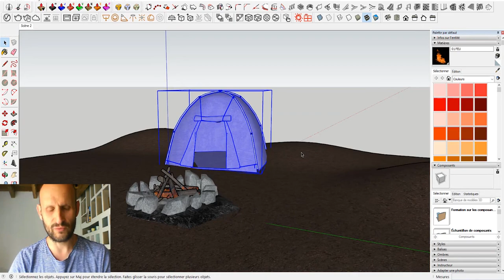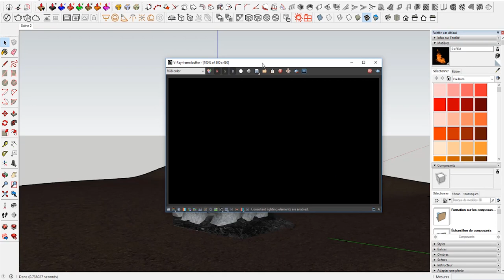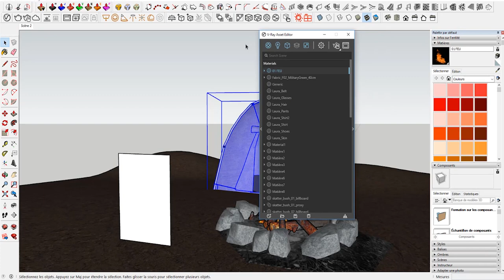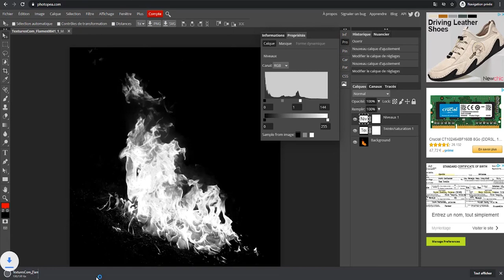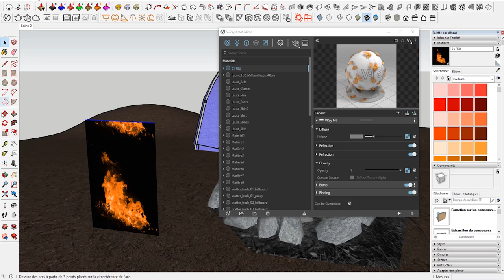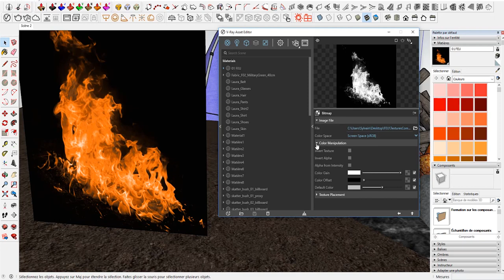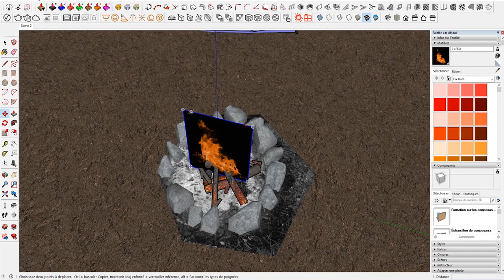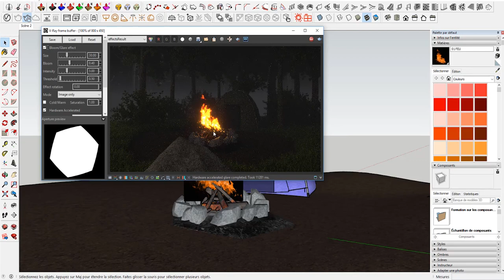SketchUp / V-RAY : le matériau FEU - Comment faire ?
Hello,
Je répond dans cette vidéo à un commentaire (Atelier TRAME, merci à toi !)
 qui me demande comment simuler un effet de flamme, de feu avec V-RAY pour SketchUp.
Ma réponse dans ce tuto !

Amusez vous comme moi avec SKATTER  pour végétaliser vos rendus V-RAY; voici le lien de téléchargement:

1. SketchUp généraliste
2. Spécialement pour les architectes et décorateurs
3. Spécialement pour les menuisiers et designers bois

💗 Pour soutenir mon travail sur TIPEEE

A bientôt !